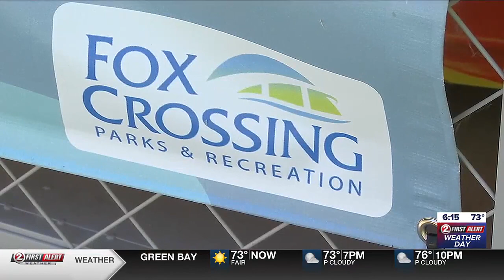New rental kayaks getting people on the water in Fox Crossing